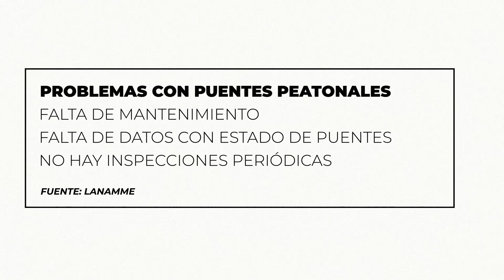LANAMME pide construir estructura paralela a puente peatonal en Hatillo